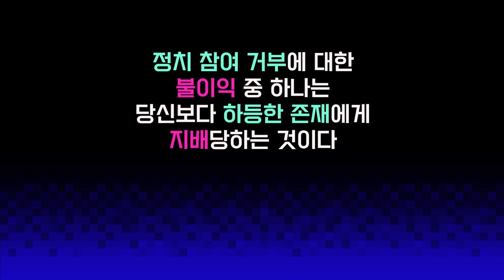이재명 대표 지역구에서 싹 다 물었습니다 [지터뷰 9화]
민주당 텃밭이자 이재명 대표 지역구인 계양구(을)에서 과연 민심은 어떨까요?

여러분을 대신해서 무엇이든 싹 다 물어보는 [Z터뷰]